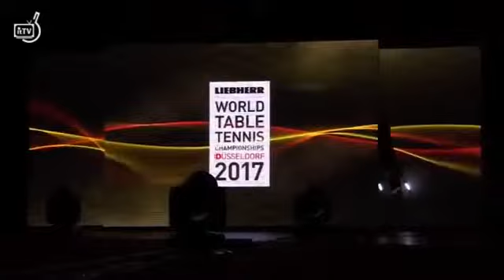2017 WTTC WS F DING Ning(CHN) Yuling(CHN)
丁寧 - 朱雨玲 2017世界卓球選手権ドイツ大会（個人戦） 女子シングルス決勝.

2017 Asian Championships, April 9 - 16, Wuxi CHN Women Singles - 1/4 Final: DING Ning (CHN) Vs HIRANO Miu (JPN) Many Thanks to Waha Sports .

2015 World Table Tennis Championships, Apr 26 - May 3, Suzhou CHN (Gold Medal) Women's Doubles - Final: DING Ning / LI Xiaoxia (CHN) vs (CHN) LIU .

2015 World Table Tennis Championships, Apr 26 - May 3, Suzhou CHN (Gold Medal) Women's Singles - Final: DING Ning (CHN) vs LIU Shiwen (CHN) Many .